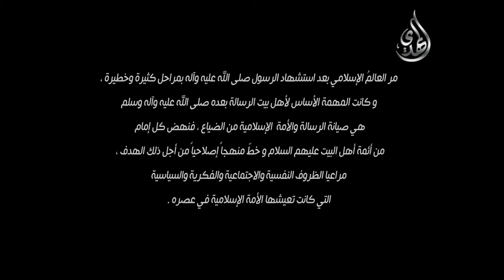الحركة الاصلاحية للامام زين العابدين عليه السلام